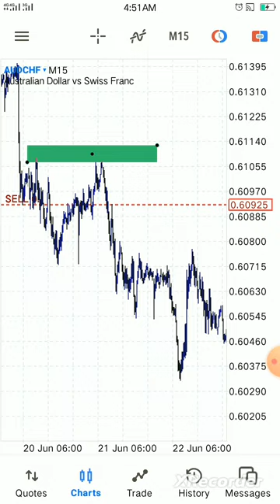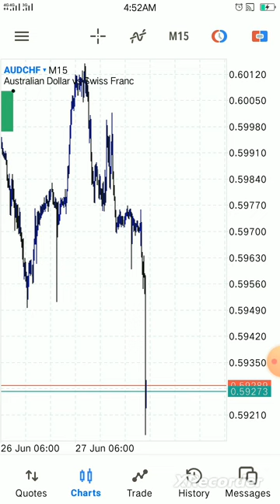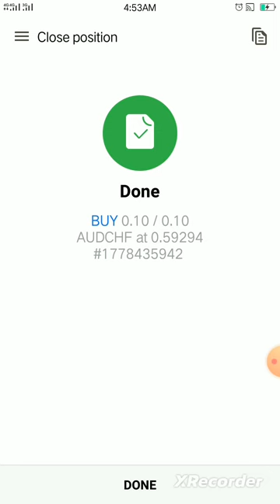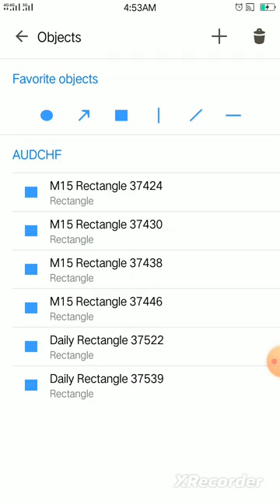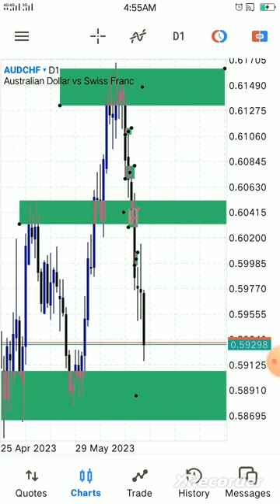Here is what i made after trading for weeks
Trade now or never start with small and push it to it's infinity